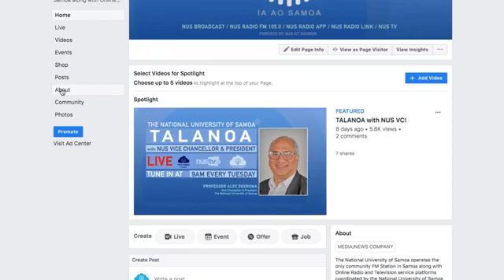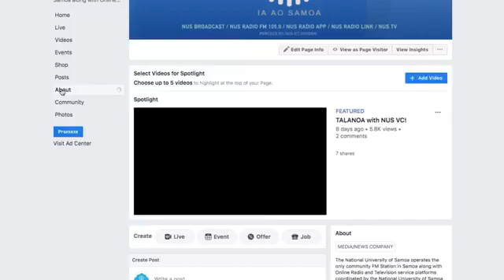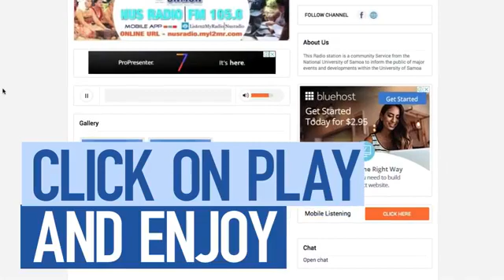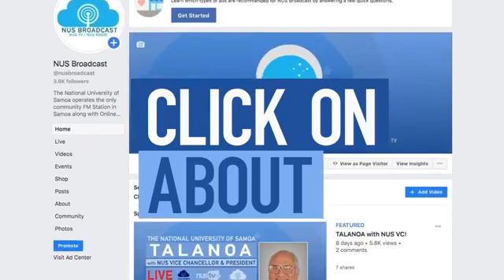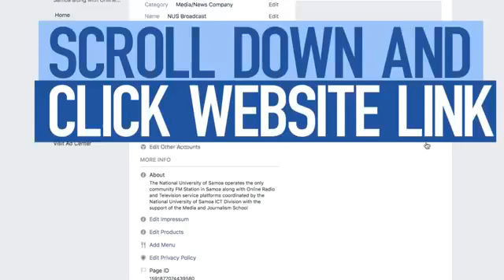Talanoa with NUS Vice Chancellor and President May 8, 2020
Annual Talanoa programme with the Vice-Chancellor and President of the National University of Samoa every Tuesdays.